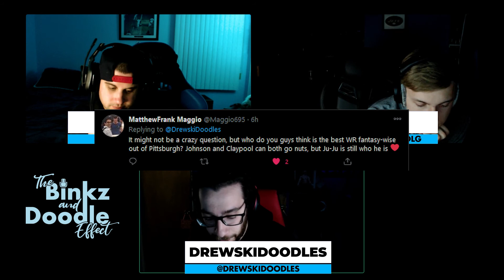Sarah Fuller, Jake Paul, Hectic Week 12 in NFL | The BDE Podcast EP. 15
Episode fifteen of the Binkz and Doodle Effect. We have college history with Sarah Fuller being the first female to play in a power 5 college football game. We go over the Jake Paul and Mike Tyson fight. We recap everything going on in the world of the MLB and NHL as well as recapping the hectic week of Week 12 of the NFL.

HOSTS: Binkz, DrewskiDoodles
GUESTS: ChrisLG

Tune into The Binkz and Doodle Effect EVERY Wednesday!